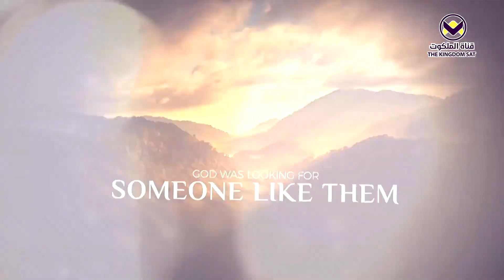الانتقام - برنامج نقطة تحول